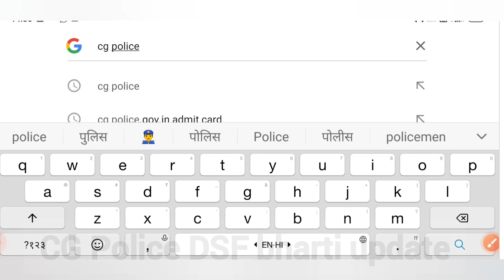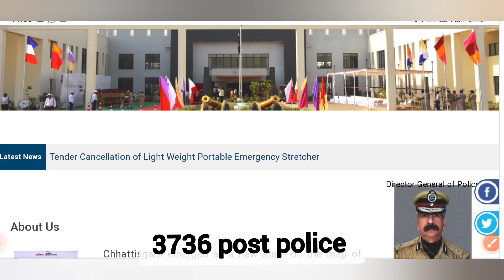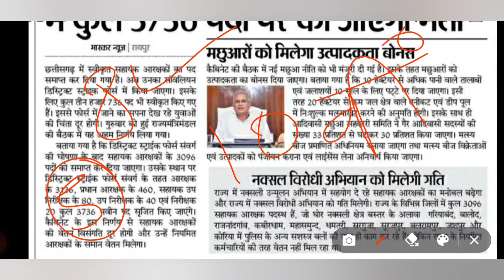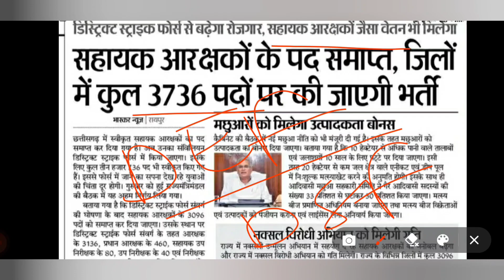CG Police 3736 Post DSF Police Force recruitment Update | CG Police 3736 DSF post bharti update